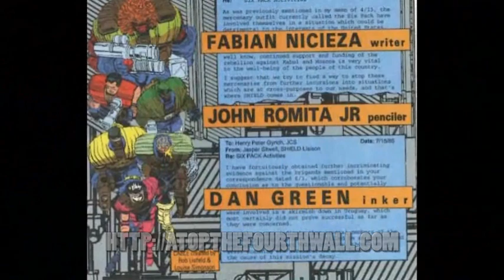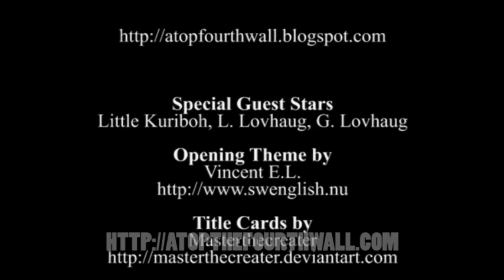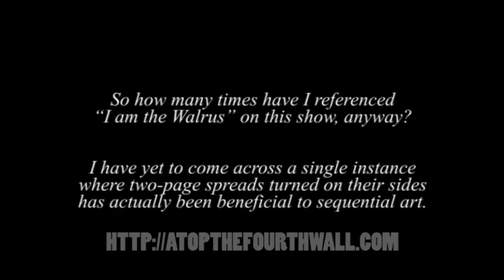Cable #2 - Atop the Fourth Wall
Two times the grimacing! Two times the plot holes! Two times the utter stupidity!

RUMINATIONS: As with the first Cable review, this really should have been labeled "Cable: Blood and Metal," since I thought when I first reviewed it that it was for an ongoing series, but rather just a very lame two-issue miniseries. I return to old comics a lot these days, but back then it was a novelty to see me returning to an issue I had previously reviewed to finish things up.

This episode also serves to put an epilogue on the "Linkara Lost" sub-arc, setting up a few details that would get expanded upon later for the finale -- like the Shades not having any internal power, but rather getting transmitted power from Vyce and his ship... which were now on their way. Something that's not really expounded upon in the show is that from Linkara's perspective, he spent three days on Vyce's ship being scanned and poked and prodded. He mentions an escape attempt where he learned the Shades were robots, but he never encountered Vyce himself (based on statements he made to Vyce in the final Cry for Justice review). I sometimes wonder if I should go back and do a thing where we explore this some more, buuuut I'm not sure what would be served by it. All that happened was he was held prisoner, scanned a lot (which is how Vyce learns he's a champion), but beyond that nothing of note happened.

One thing that differentiates me from the Linkara character is technical know-how. Linkara built Pollo, tends to work well with robotics and machines, and knows his way around electronics. Me personally? I'm actually the exception in my family. I like building things, but using glue and hammers and crap. I build furniture and stuff -- it's the rest of my family that likes building computers and the like. I'm lucky if I know the difference between RAM and a CPU.

Also, I still love that ending gag of all the other people in line to audition to do the reviews in Linkara's absence. How the hell would a Pyramid Head-hosted episode even work?

Oh and hey, neat: this was originally put up almost four years to the day ago. Time flies, eh?